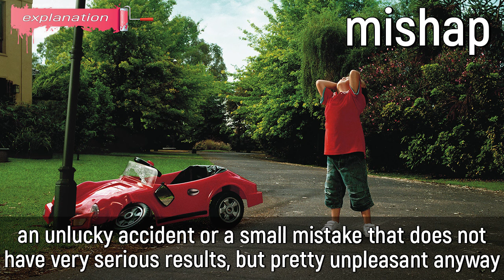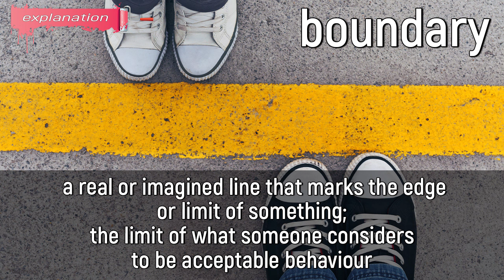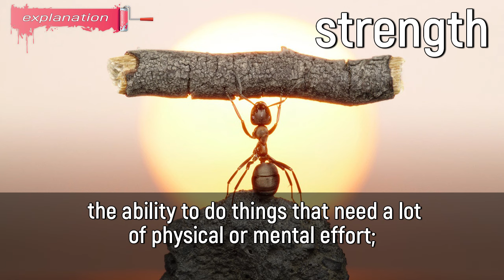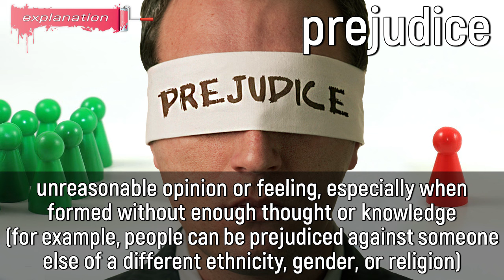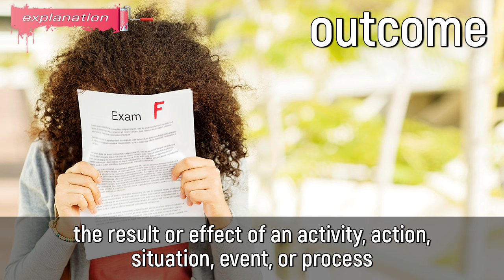Get 10 New Useful Words | Chore, Boundary, Errand..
Hey everyone! As in any language, in English, the largest number of words are nouns. It is impossible to learn all of them.

In this video series, we will cover the most useful nouns for daily conversations.
So, get these useful words today:

✔️ chore
✔️ mishap
✔️ shortcoming
✔️ boundary
✔️ strength
✔️ prejudice
✔️ errand
✔️ shortcut
✔️ outcome
✔️ attitude

🎞 Timecodes:

00:00 - opening example
00:20 - chore meaning
01:38 - mishap meaning
02:43 - shortcoming meaning
03:42 - boundary meaning
04:53 - strength meaning
05:45 - prejudice meaning
06:59 - errand meaning
08:11 - shortcut meaning
09:20 - outcome meaning
10:24 - attitude meaning